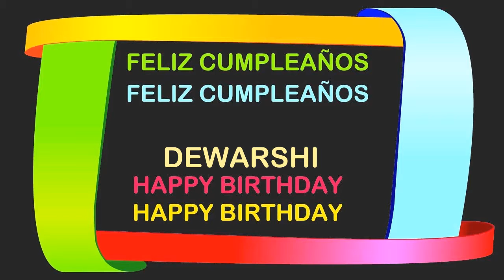Dewarshi Birthday Postcards & Postales